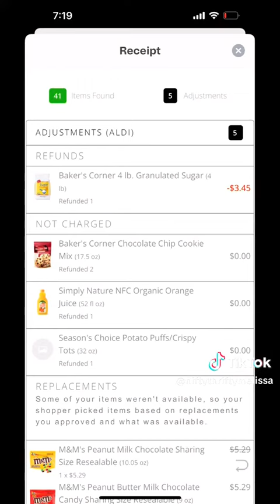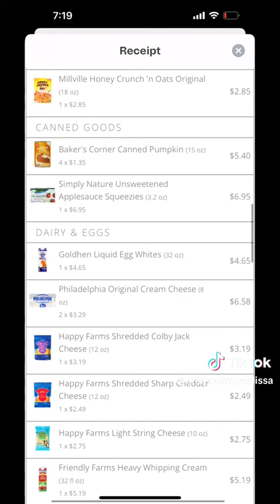Aldi Haul - Grocery Shopping - November 28, 2023